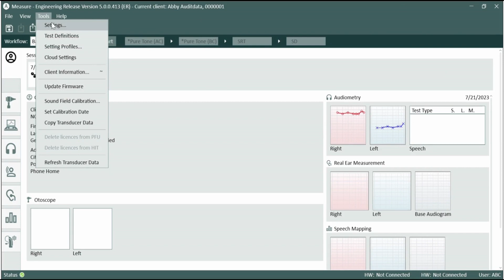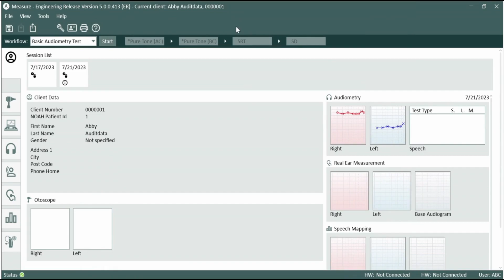Navigation and Settings in the Measure Software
This video demonstrates how to navigate in the Measure Software.